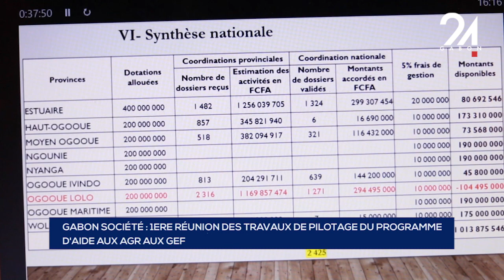GABON SOCIÉTÉ 1ERE RÉUNION DES TRAVAUX DE PILOTAGE DU PROGRAMME D'AIDE AUX AGR AUX GEF